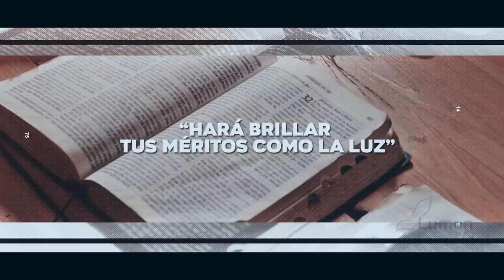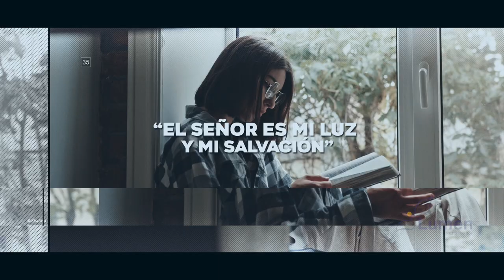AlaLuzdeLosSalmos| Salmo 51